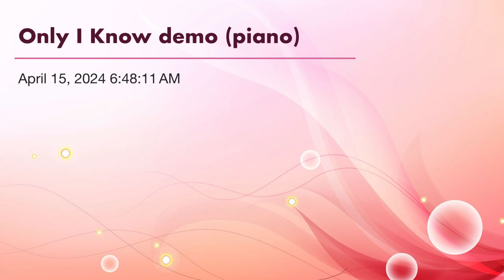Only I Know demo (piano)